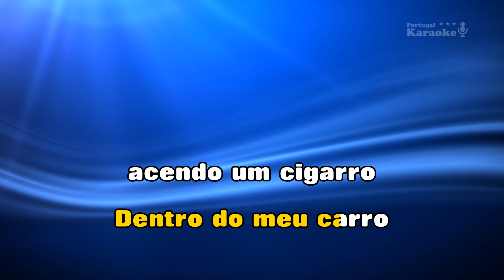♫ Demo - Karaoke - ONDE ESTÁS - Ruben Aguiar